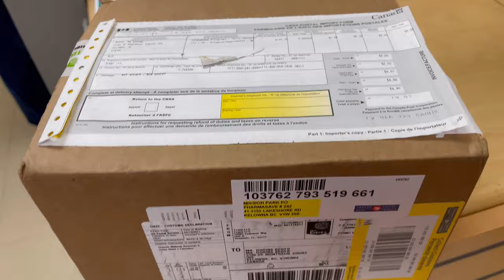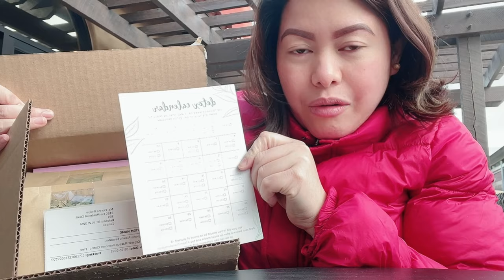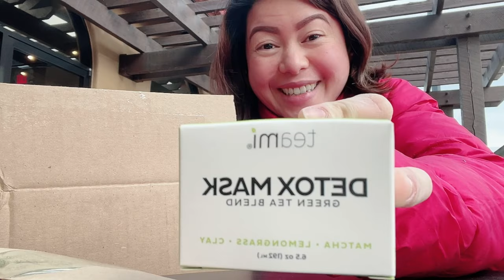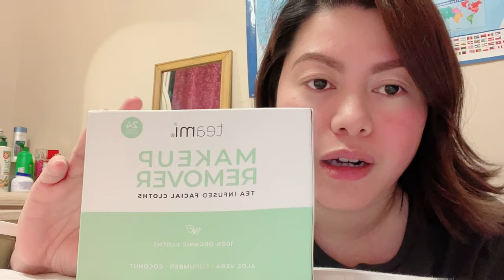TEAMI BLENDS | GREEN TEA DETOX MASK | UNBOXING | REVIEW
Order Teami!

Teami Green Tea Detox Mask is good for you if you suffer from Acne, blemishes or blackheads.